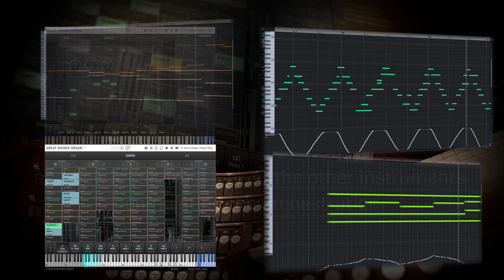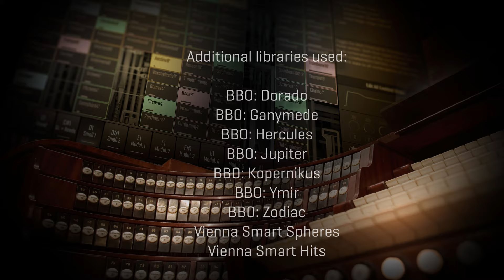Great Rieger Organ: Rebirth - Screencast by Fabio Amurri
Fabio Amurri explores the sound-design possibilities of the Great Rieger Organ in the demo piece he wrote for us

Learn more about his approach in this screencast and get ready for his next video, coming up soon!

00:00 Intro & Sample Player Overview
00:55 Other Instruments & Multi-Screencast